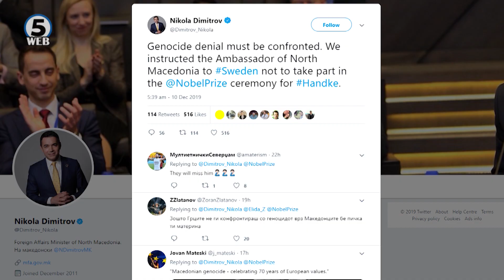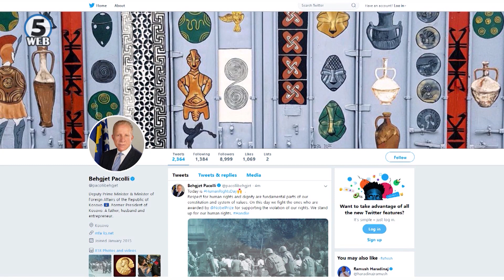Косово се заблагодари, Вучиќ се налути за Петер Хандке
Петер Хандке синоќа ја прими Нобелова награда за литература, го подели Балканот и одново ги оживеа сенките на минатото.